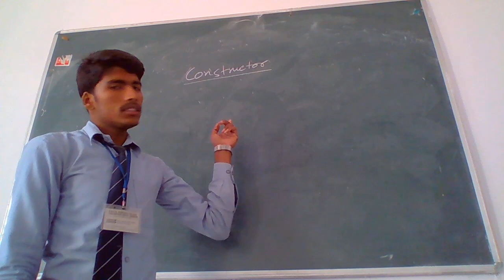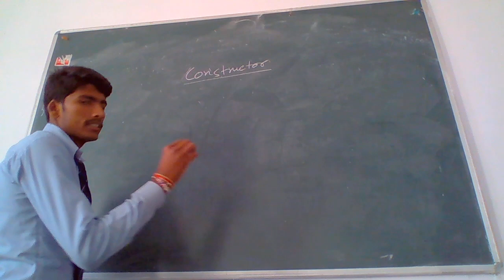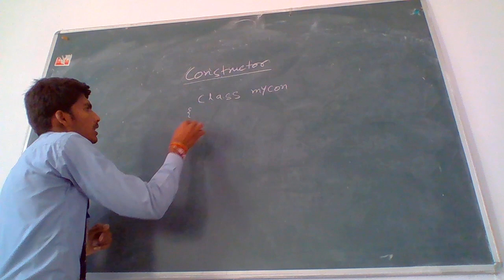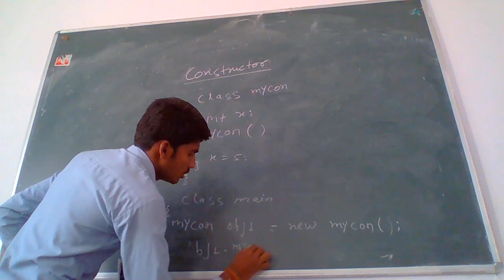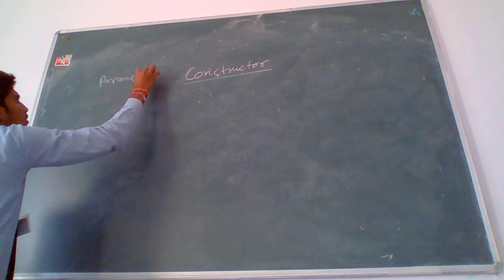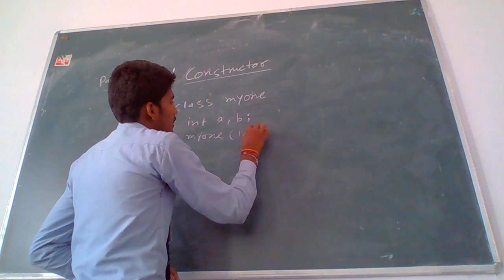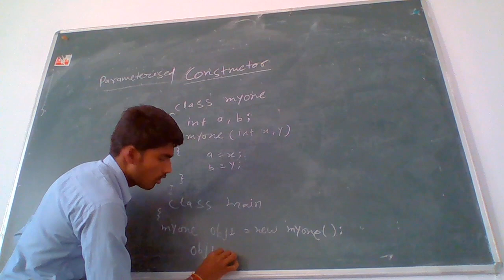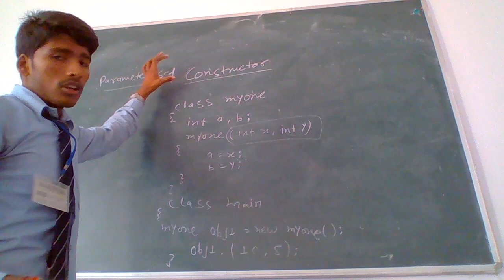costructor and its types in java (Hindi / Urdu)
Hello Friends
what is constructor in java
what is its type in java
how to learn constructor in java
with program
this tutorial as known by brijbhan sir
lets learning abbout constructor in java

धन्यबाद .

Details
Location: India
Links